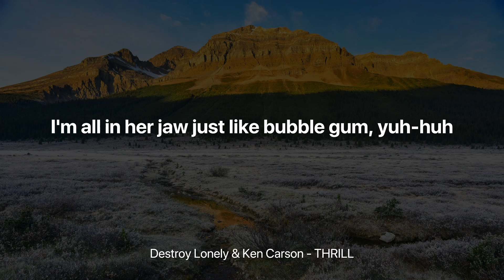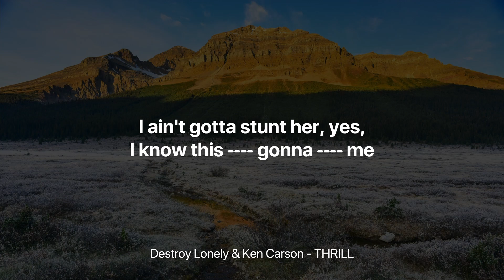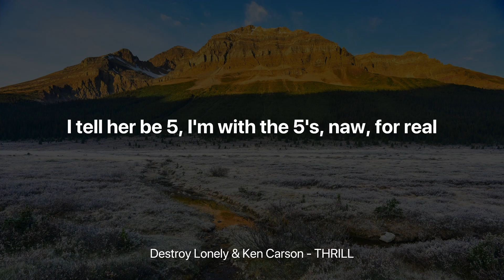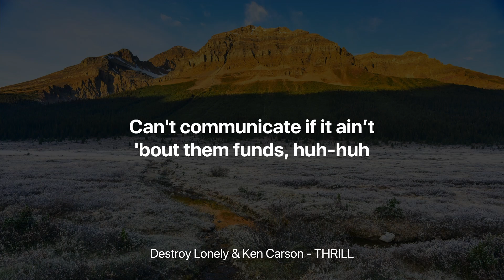Destroy Lonely & Ken Carson - THRILL (Clean Lyrics)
Destroy Lonely & Ken Carson - THRILL